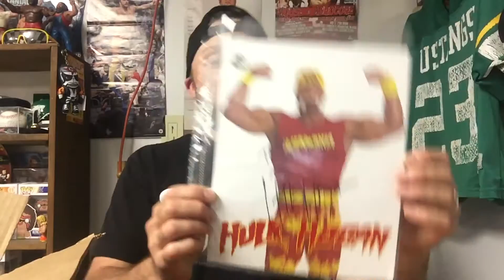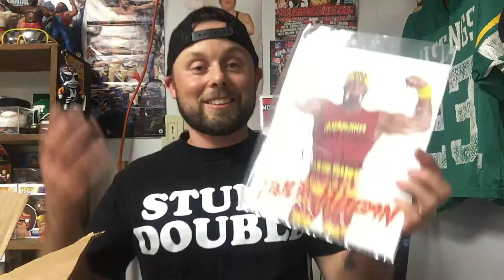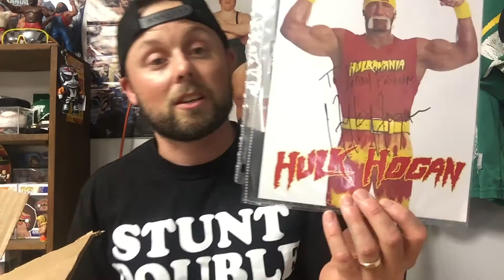July 2016 - That Wrestling Crate Unboxing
It's the highly anticipated debut of That Wrestling Crate and Jonny Fashion has it! You're not going to believe whats inside!